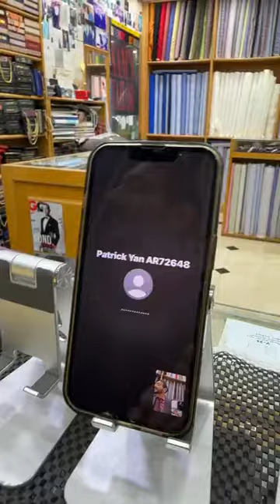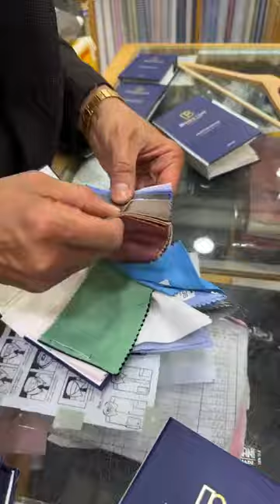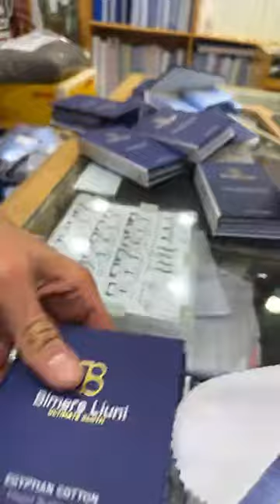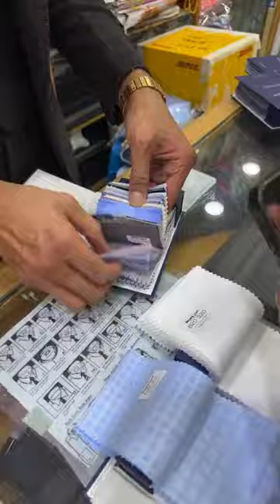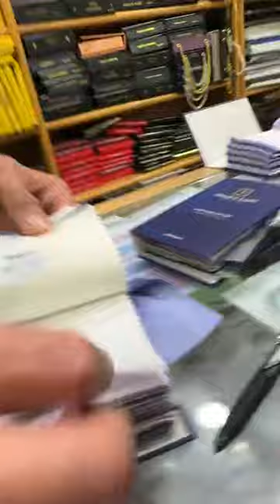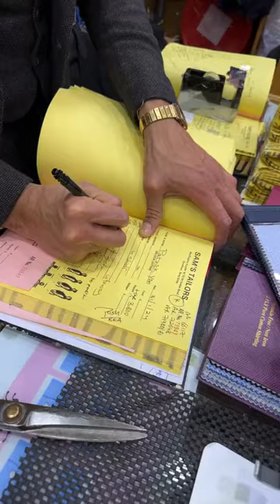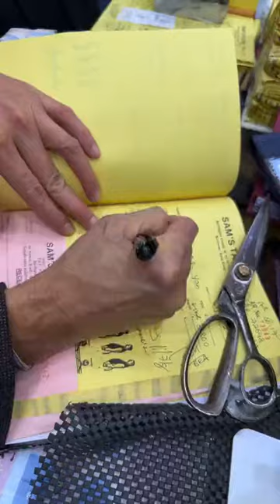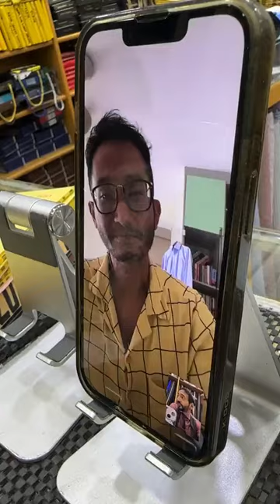livestream toronto bespokeshirts kualalumpur bespokesuit roshanmelwani samstailor bespoke